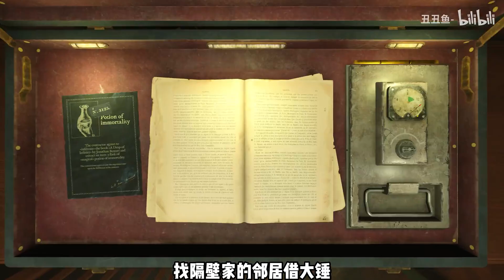Steam新游《书行者》从书中盗取传奇宝贝，效率堪比魔盗团